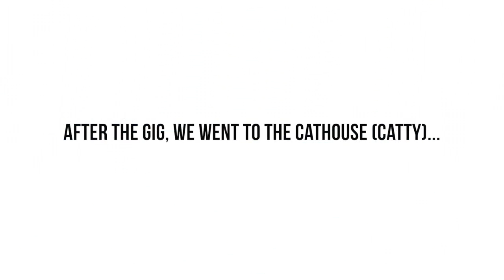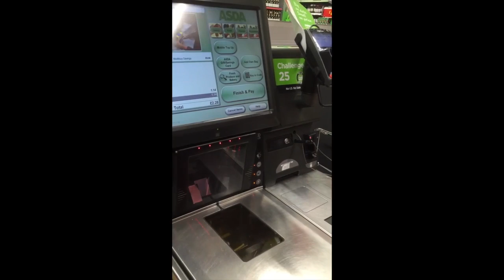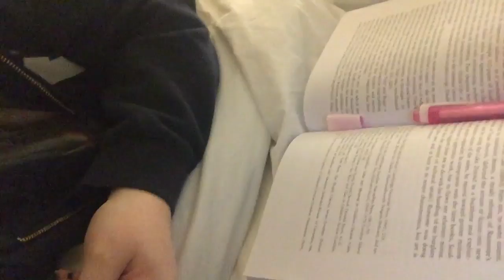Gigs, Travel & Studying: February Weekly Vlog | Gillian Marshall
Follow me going to see good charlotte, all time low and walk the moon. I also travelled to Glasgow and Newcastle, as well as stressing over studying!

Hope you enjoyed watching my week :)
« FOLLOW ME »

» S N A P C H A T - blueeyesliex3